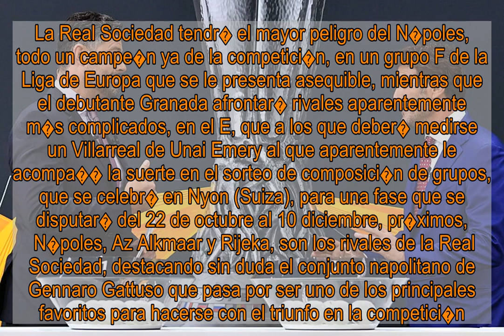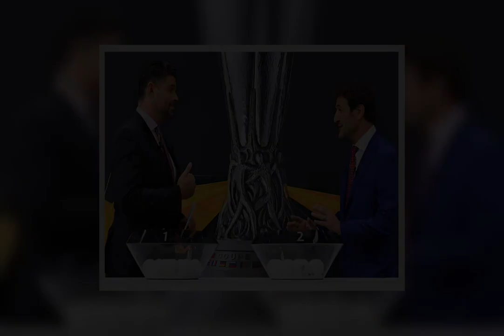El N�poles amenaza a la Real, el Granada cae en un grupo afilado y al Villarreal le toca hacer kil�m